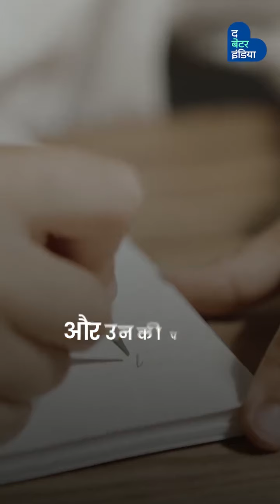सफल होने का जज्बा होना चाहिए || सुनिए कहानी सूरत ( गुजरात ) की बकुलाबहन की || by the better india